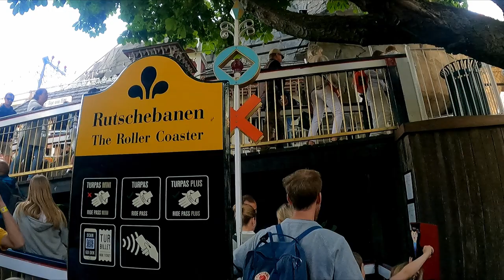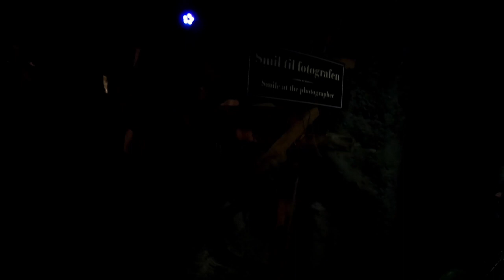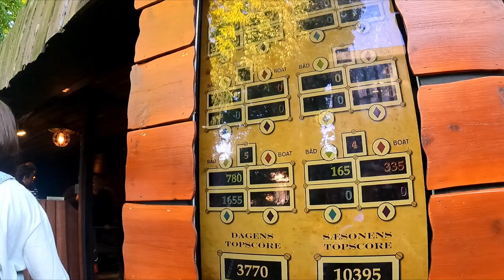Hübscher Park mitten in Kopenhagen! Tivoli Gardens | Vlog #84 | ParksAndFunfair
In meinem 84. Vlog geht es erneut nach Kopenhagen. Dieses Mal aber in den anderen Park der Stadt und zwar ins wunderschöne Tivoli Gardens. Dort erwarten uns eine Holzachterbahn von 1914, ein B&M Floorless Coaster, eine Ganzjahresmaze und vieles mehr!

Dieses Mal mit dabei:
Lars ( @German Coaster Fan  )
Kai  ( @Coastertastisch   )